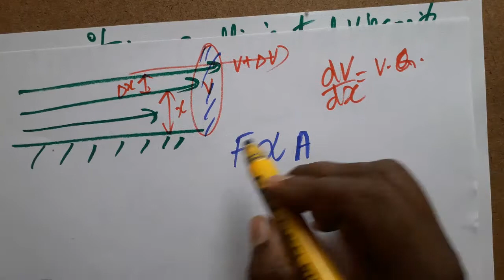Different unit of coefficient of viscosity pascal second, Ns/ m^2 , dyne s / cm^2 , kgf s/ m^2